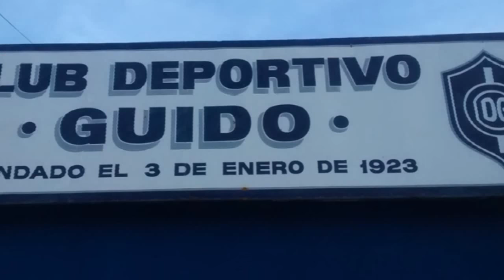PROMO José Larralde 2015 C.D.Guido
El Pampa José Larralde, Viernes 6 de Noviembre de 2015, 21hs. Club Deportivo Guido..